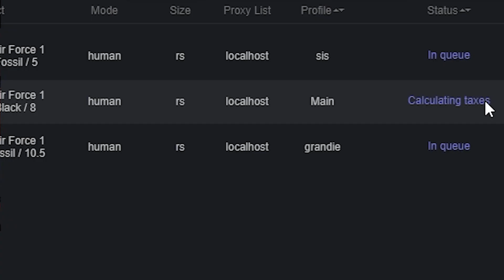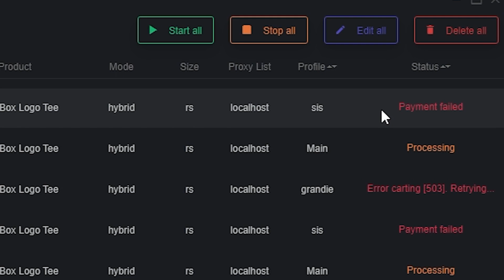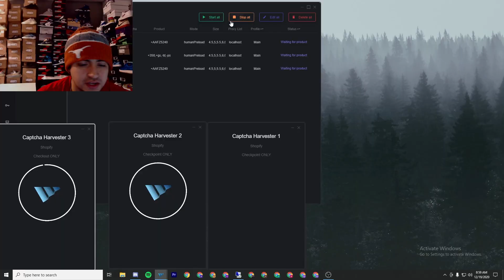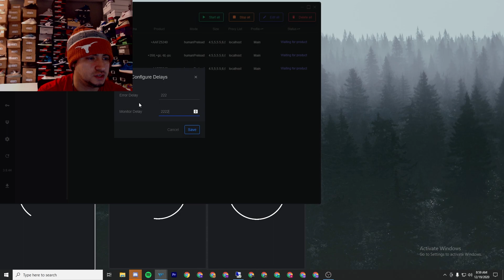Wrath Live Cop Stussy, Supreme Box Logo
Wrath live cop

Did not cop as much as i wanted to

Thank you to anyone who gives this channel a chance I appreciate you.